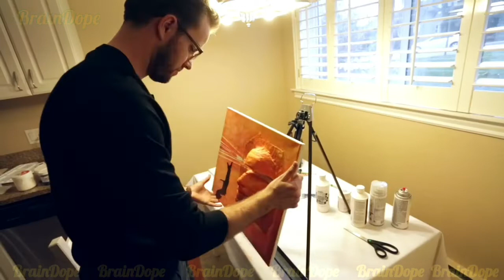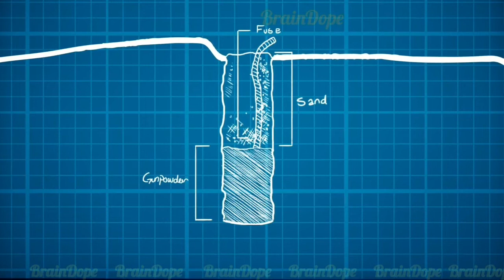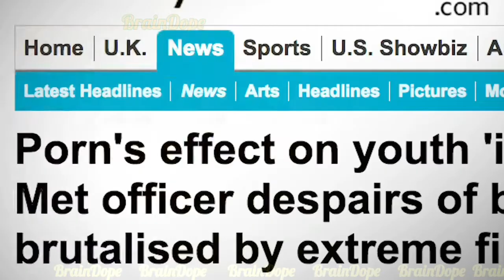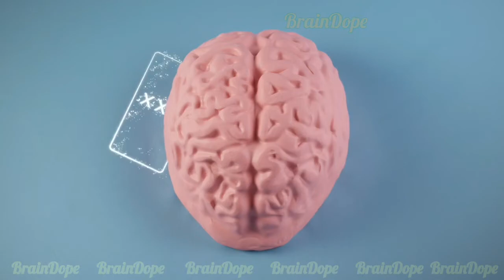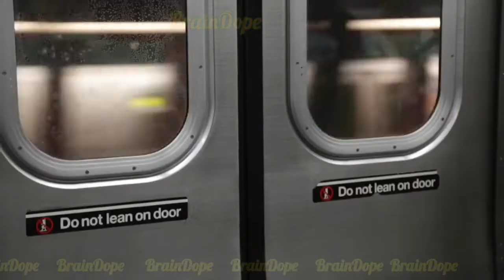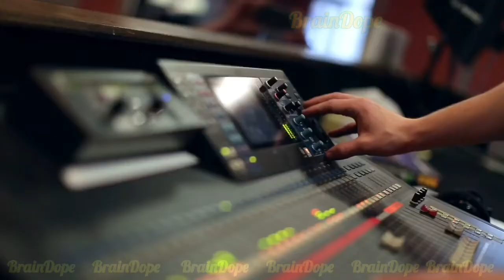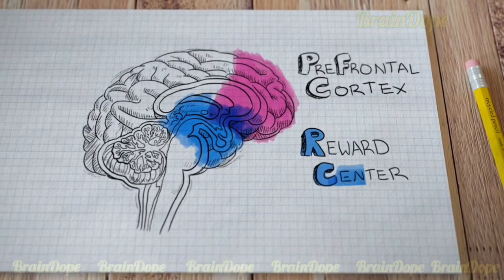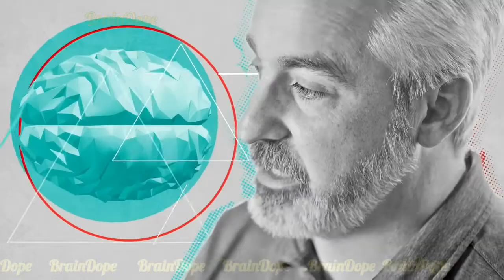Porn addiction and mental health. Science-based documentary with real life stories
Fully detailed Scientific and evidence-based 3-Episode Documentary series , discussing Pornography addiction and its harmful effects Either mentally , socially or even on a global scale

Porn addiction is when someone compulsively engages in sexual activity with the usage of porn. The word (compulsively) is key here. It means: performing an action persistently and repetitively without it necessarily leading to an real reward.